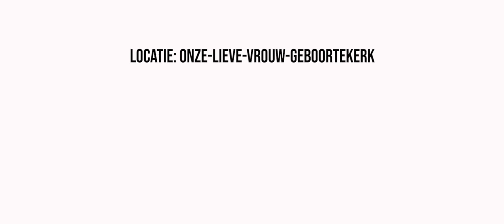TAKE2660 | Rudy Trouvé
Gravenhof en De Kiem presenteren:
TAKE2660

Cultuur tot in de kleinste hoekjes van Hoboken.

Ook muzikale helden passeren de revue. De enige echte Rudy Trouvé.